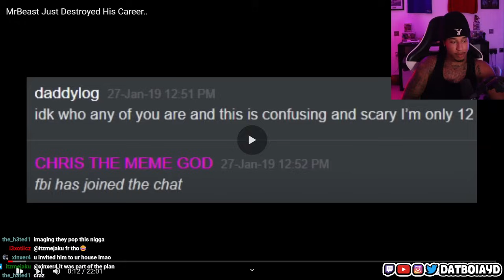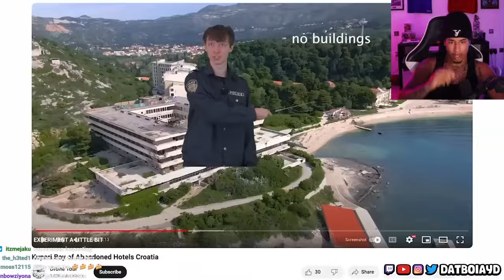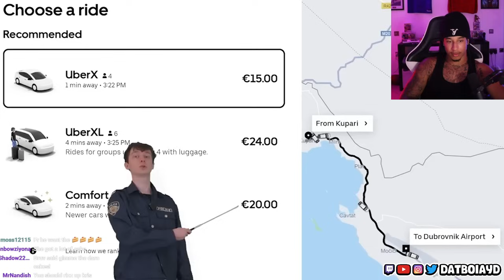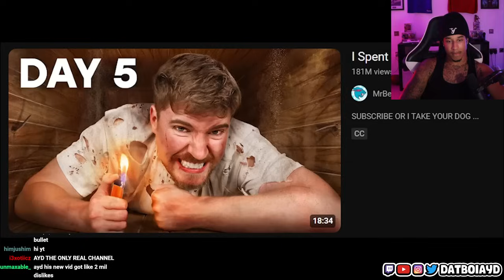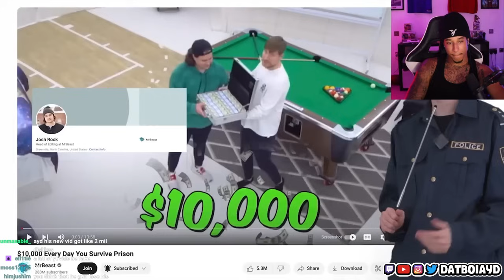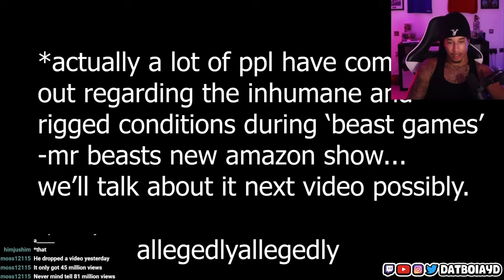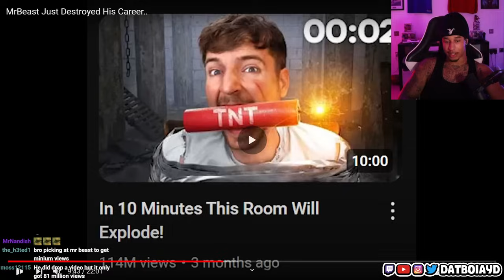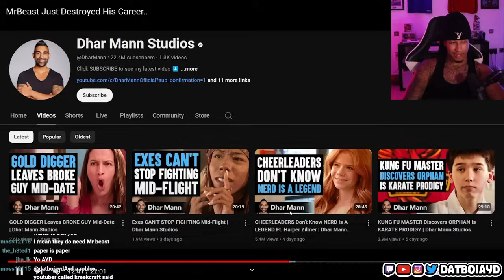The MrBeast Allegations Are Crazy!